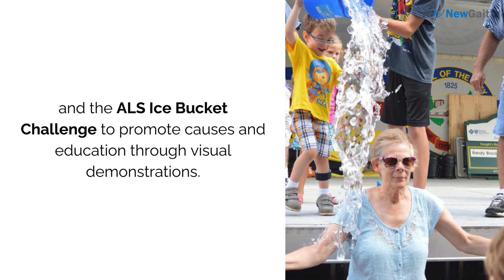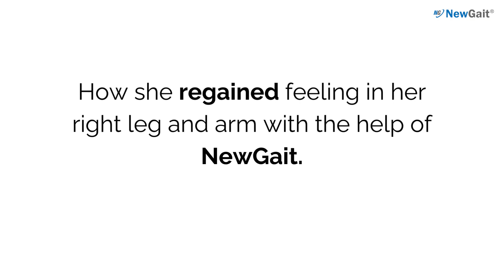NewGait Recovery: Stroke Survivor (9 years ago) Debra Madonna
In 2015, Debra Madonna suffered a stroke that significantly affected her speech, mobility, and sensation. Debra recounts how the implementation of NewGait enhanced her gait, balance, and proprioception, ultimately leading to the restoration of feeling in her right leg and arm.